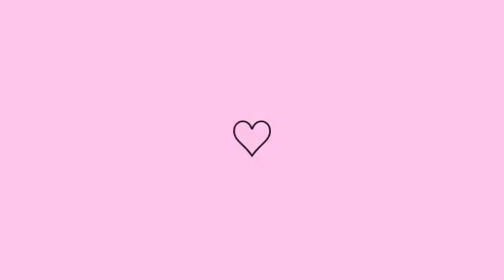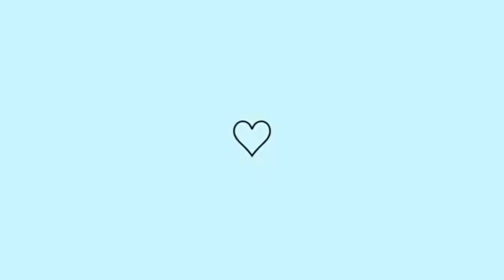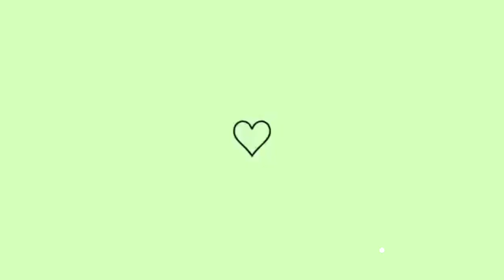INDO AO ROÇADO| UM POUCO DA MINHA TARDE☕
🚫COLOQUEM 720P

👉OIII GENTE TUDO BEM COM VOCÊS? Eu espero muito que sim💖

NO VIDEO DE HOJE TROUXE PRA VOCÊS UM VLOG INDO NO ROÇADO APANHA FEIJÃO MADURO E TAMBÉM MOSTREI MEU ALMOÇO E A MERENDA DA TARDE ESPERO QUE VOCÊS GOSTEM MEUS AMORES ❤🙏😍

♥️MEU TIK TOK karollalves121

😍E SE GOSTAR NÃO ESQUECE 👇♥️

💦Compartilha para seus amigos🔎

❤PERGUNTAS FREQUENTES♥️

🏜ONDE EU MORO? NORDESTE🌵

🎬EDITOR DE VÍDEO? KINEMASTER SEM MARCA D'ÁGUA

📲EDITOR DE MINIATURA? PICSARTS É PHONTO

📸CÂMERA? MEU CELULAR J7

🎂ANIVERSÁRIO? 15/07

✔️PRIMEIRA VEZ QUE FUI FAZER A
ULTRASSOM TRANSVAGINAL 👇

▪UM BEIJO DA KAROL COM MUITO AMOR😍😊